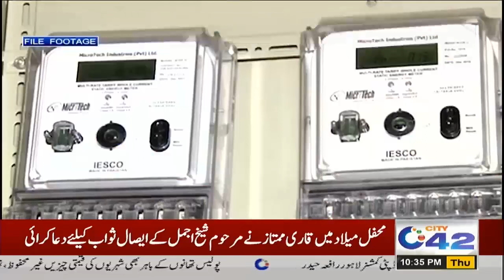10 PM News Bulletin | 27 Apr 2023 | City 42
10 PM News Bulletin | 27 Apr 2023 | City 42